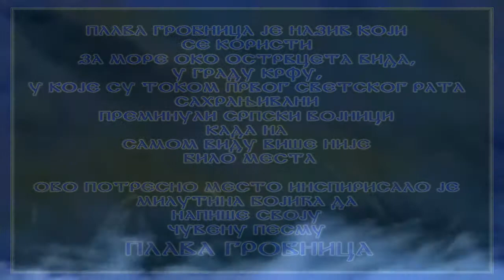Плава гробница (HD)